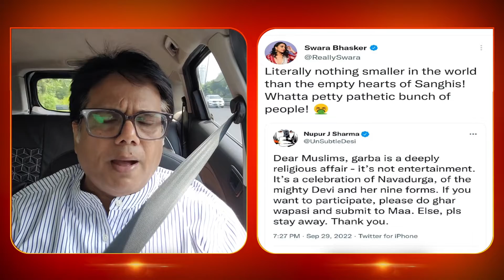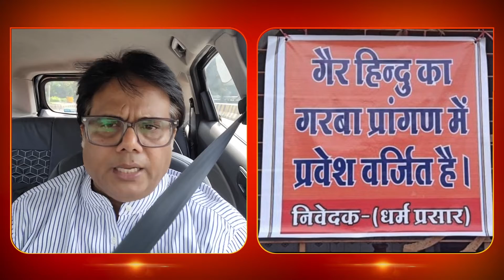गरबा पंडालों में घुसपैठ पर बजरंग दल की सर्जिकल स्ट्राइक